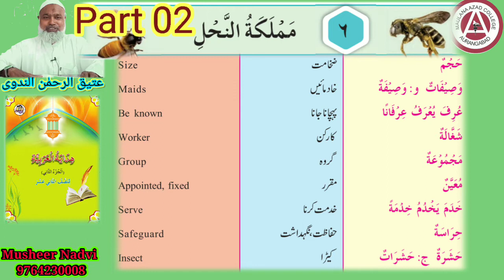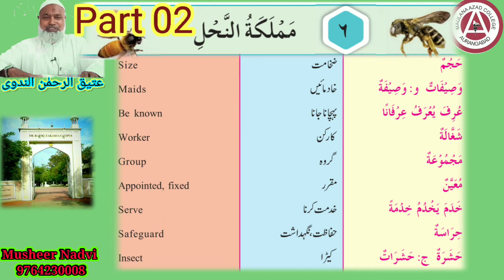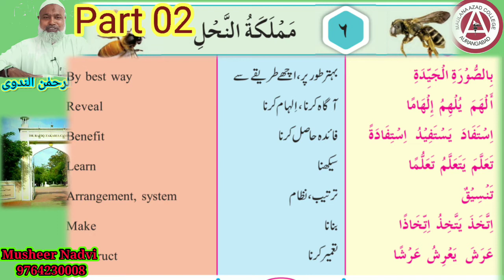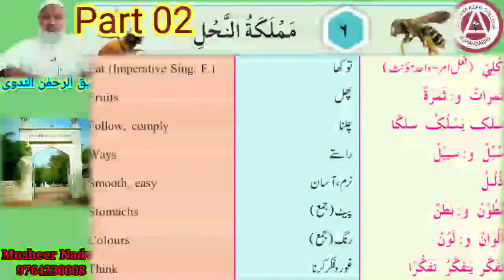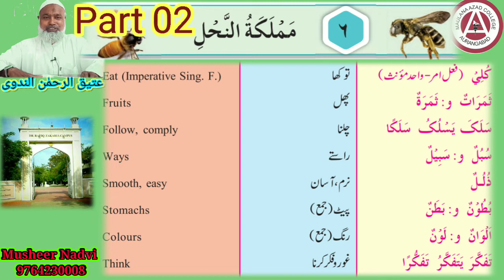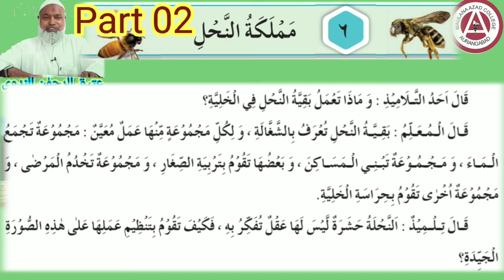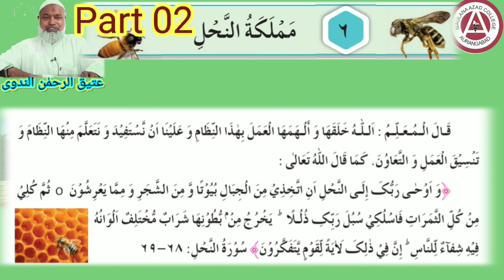06 مملكة النحل الجزءالثاني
عتيق الرحمن الندوي كليةمولنا آزاد اورنجآباد
لصف الثانية عشر